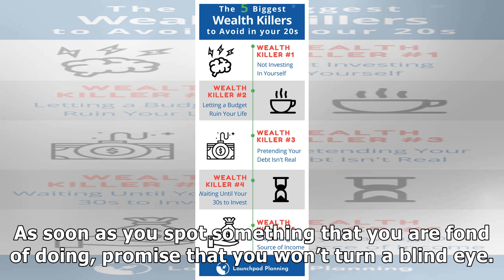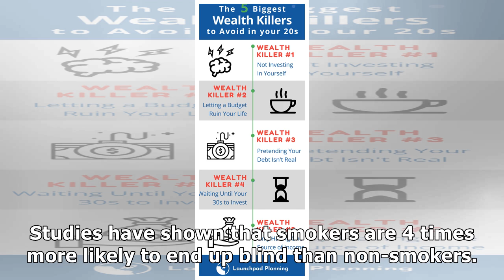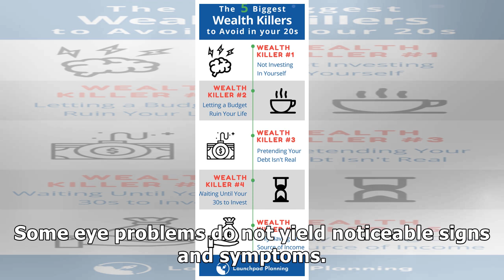Take a Look at These 5 Habits That Damage Your Eyes